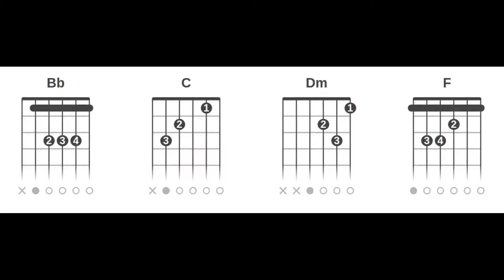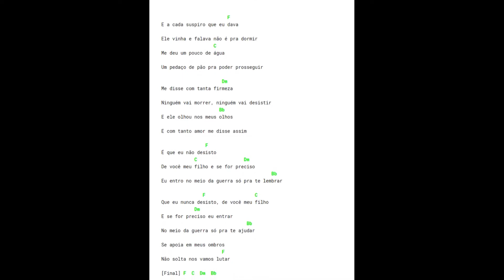Stella Laura - Eu Não Desisto (Cifra Rápida Completa Vídeo Curto Sem Embromação)